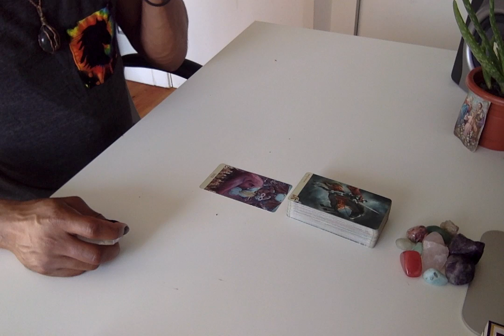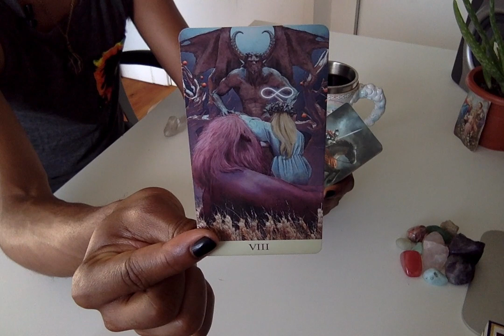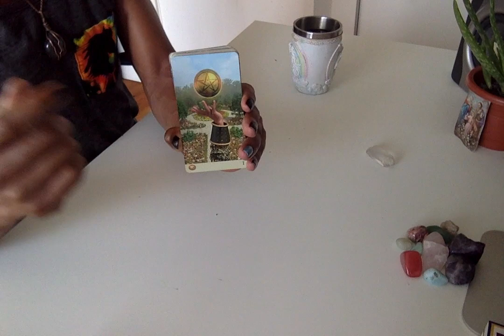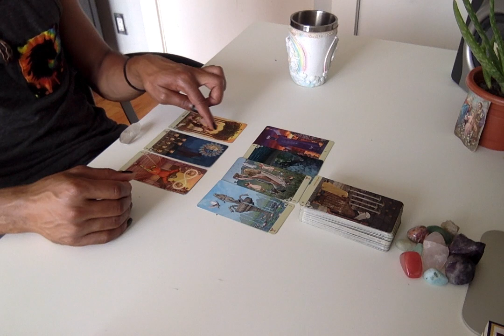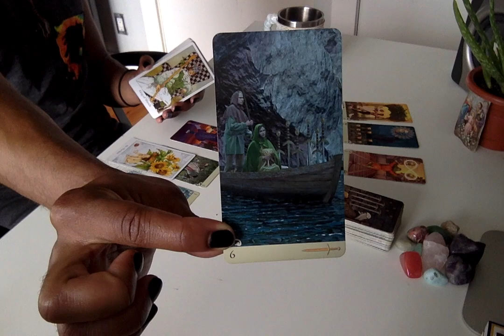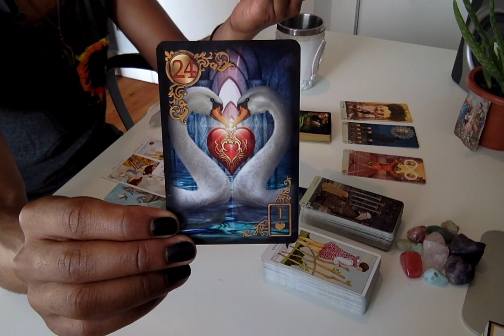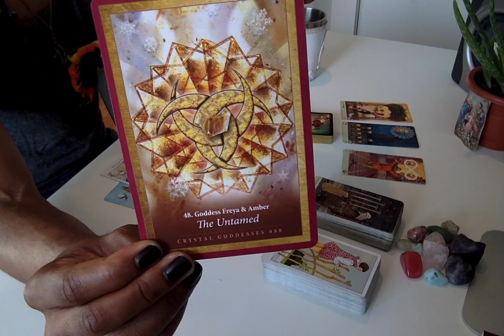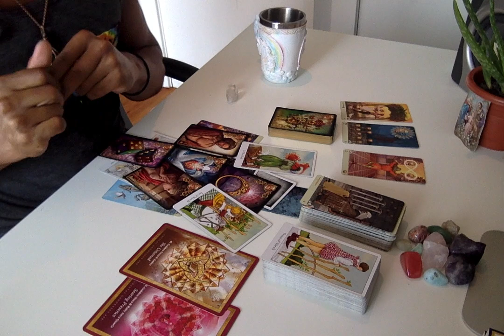Morning Coffee - * Take The Leap Of Faith!! * - 8/19/19 Daily Reading